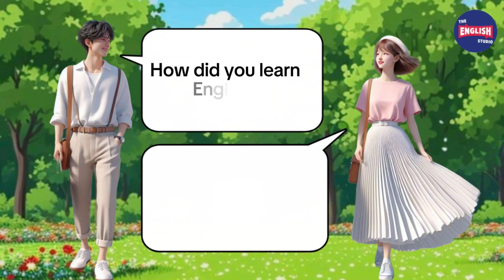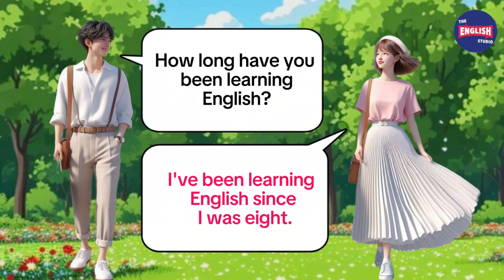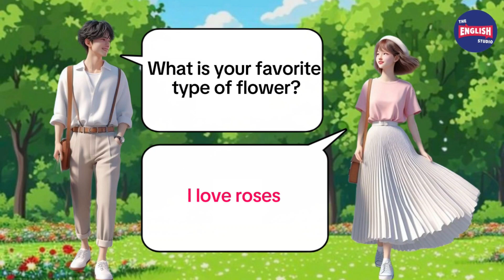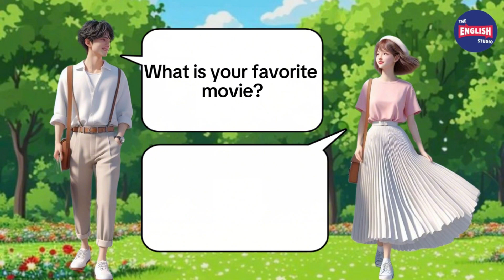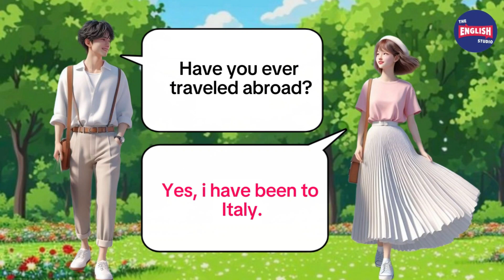English Conversation Practice 🌟 English Speaking Practice 🗣 Learn English For Beginner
- Basic English Conversation Practice For Beginner
- Basic English Speaking Practice For Beginner
- English Conversation Questions And Answers For Beginner